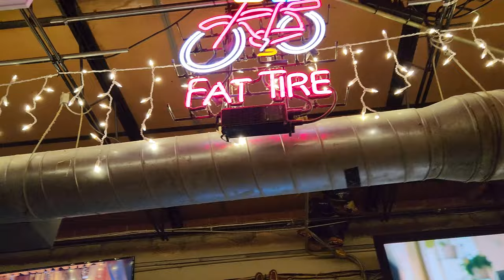Spend The Day | Poetry + Bar With Friends | K&R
Don't Forget to Support Your Creative Friends!